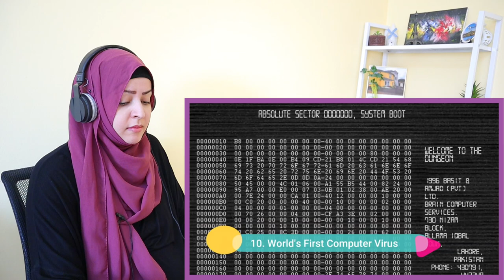Arab Reaction On Top 10 Achievements of Pakistan | 14th August Special